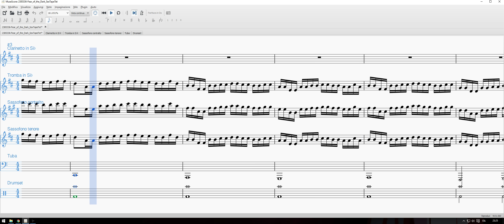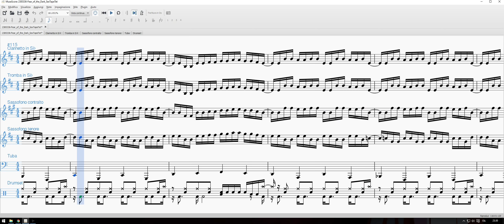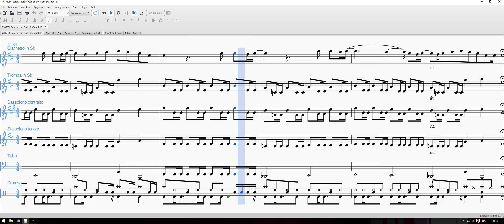Fear of the dark